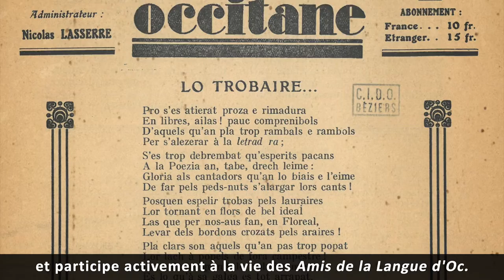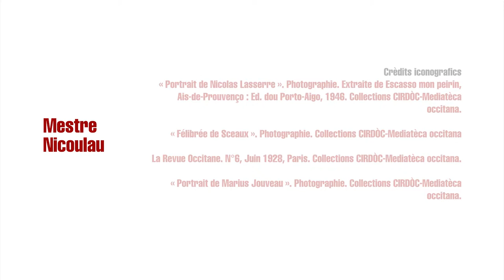Nicolas Lasserre : Mestre Nicoulau VOSTFR - Occitanica eAnem / CIRDOC